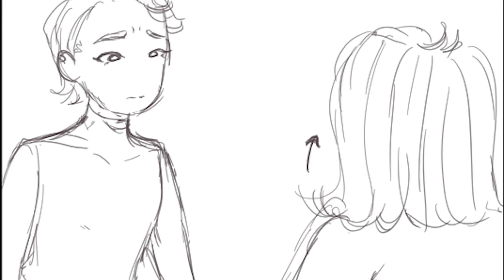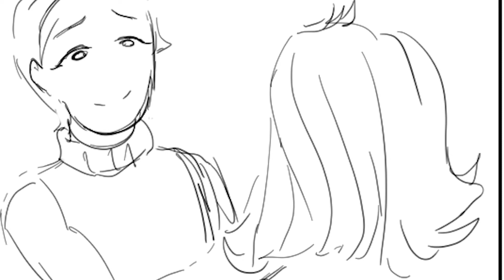Laica Reel 01